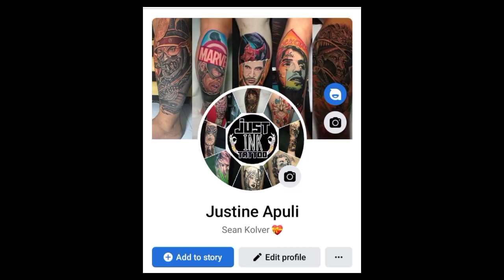CHEST TATTOO ‼️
Black and gray wash tattoo.
Mixing wash black

Material used

Legendary black ink by world famous

Needle used
5lr
9rl
11 m1
15 m1

Support my YouTube channel for more upcoming videos 🙏